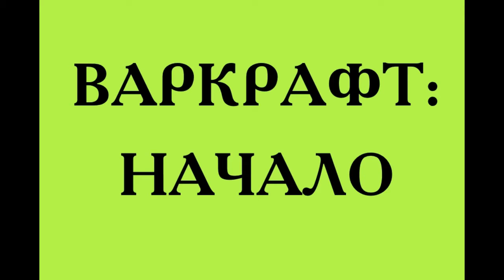Анти ругается на Warcraft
На этой неделе Анти будет смотреть... не аниме! C'est la vie

У меня есть твиттер. Зачем я не знаю